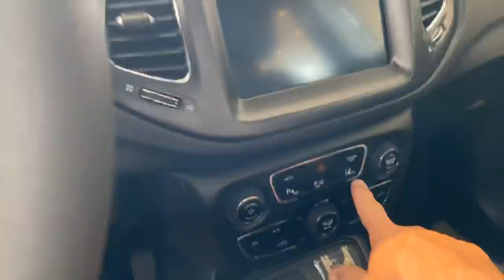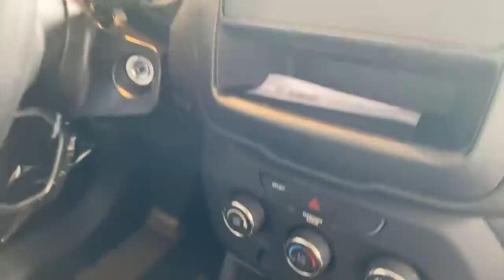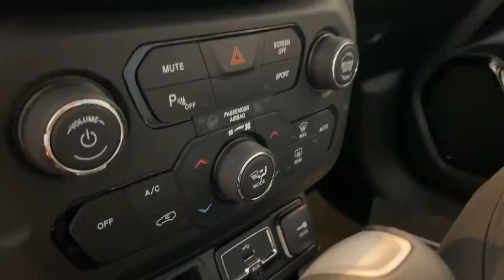Jeep Compass PCD Diesel 37% OFF isenção IPI + bônus p/todo Brasil 🇧🇷 ft. Marcelo